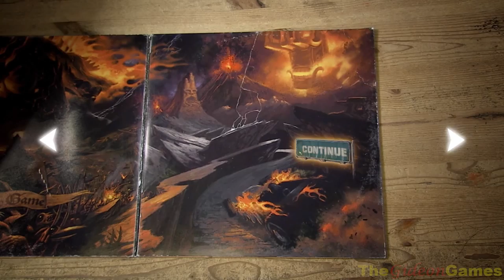Прохождение Brutal Legend - Часть 11 (Что ты наделала) [RUS Subs]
Проходим хорошую игру: Brutal Legend. С моим переводом.